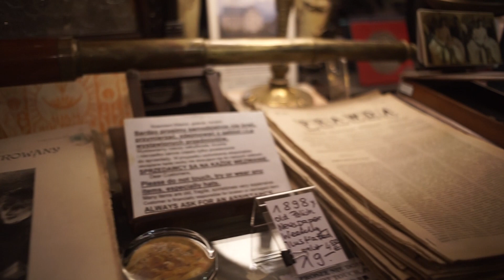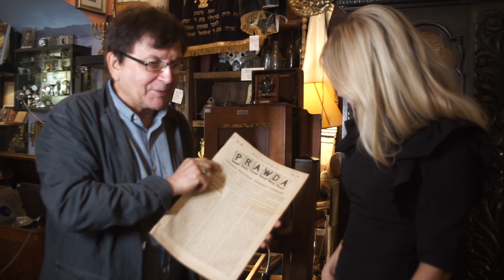Być Mistrzem | Rozmowa z kolekcjonerem, Jackiem Kilińskim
Odwiedziliśmy LAPIDARIUM Jacka Kilińskiego na Starym Mieście w Warszawie - najstarszą pracownię artystyczną w Polsce, działającą już od 1974 roku.
Zajmują się sztuką dawną i współczesną, rzemiosłem oraz przedmiotami kolekcjonerskimi. Sprzedają, kupują, wytwarzają, reperują oraz poszukują
i dokumentują sztukę i rzemiosło oraz przedmioty kolekcjonerskie.

Jak konserwować sztukę dawną? Jak stworzyć cenną kolekcję? Dlaczego rodzinne przedmioty mogą mieć wartość? Czy praca z pasją może się opłacać? Dowiedz się z rozmowy Victorii Voigt z Mistrzem Rzemiosła Artystycznego, architekta i konserwatora zabytków, Jacka Kilińskiego.